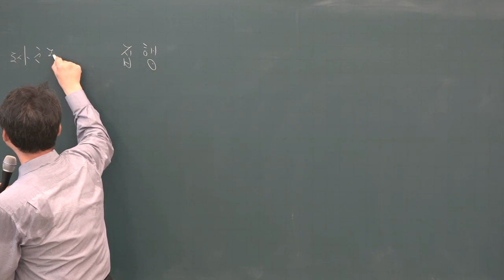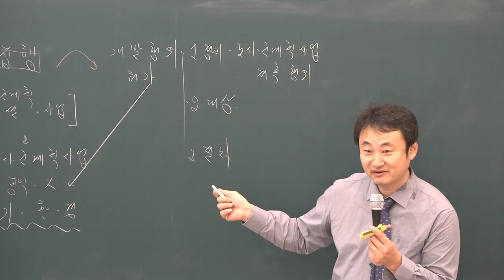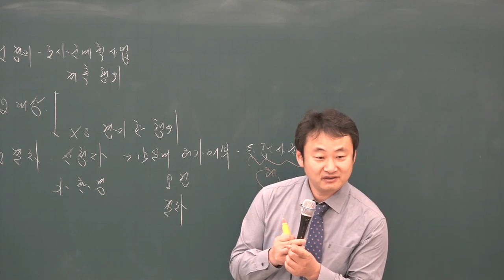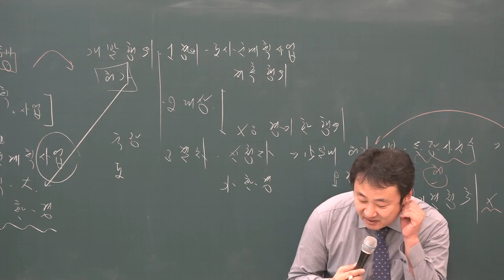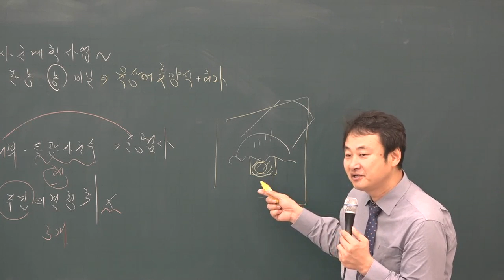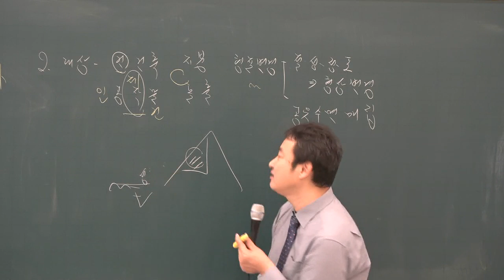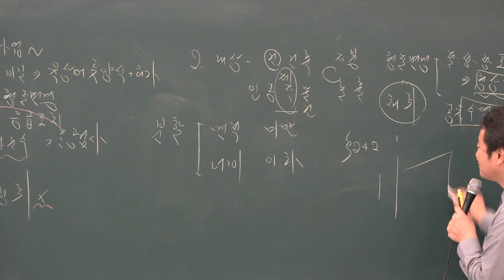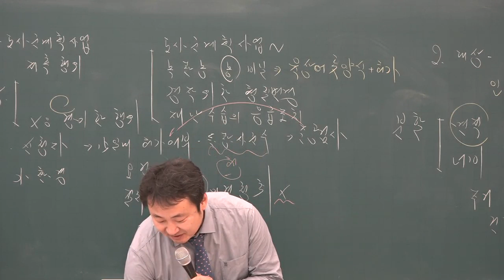[공전무] 2019년 공인중개사 부동산공법 기본이론 2-17